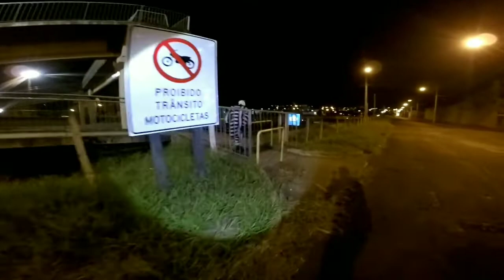O RETORNO DO PALHAÇO DO MAL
PALHAÇO DOL MAL DEISSA PESSOAS ASSUSTADO POR ASSOMBRAR ESSE LUGAR